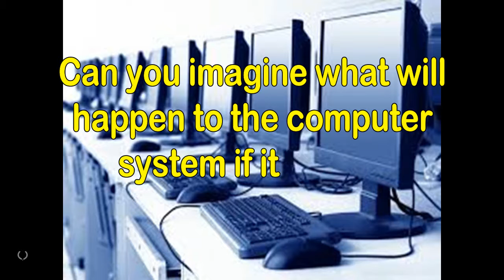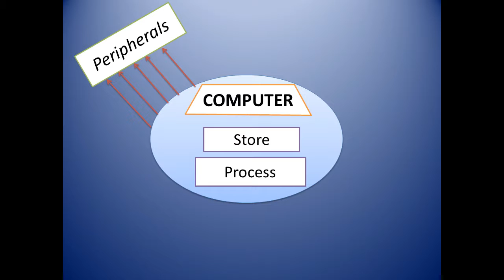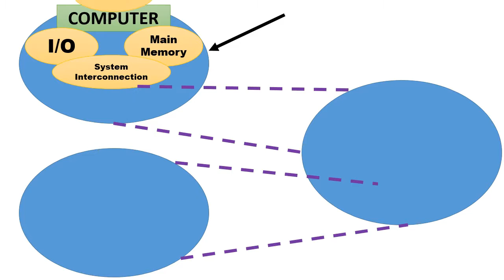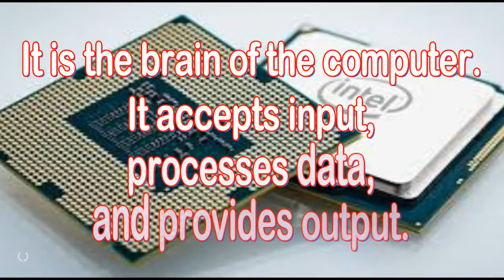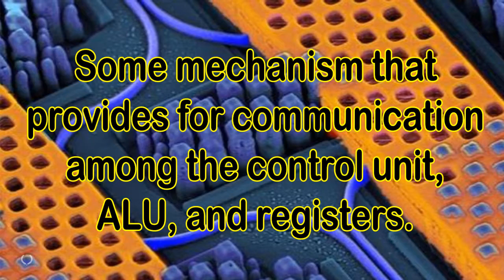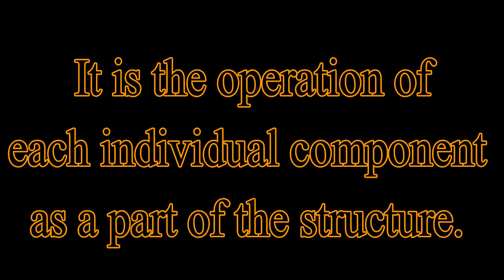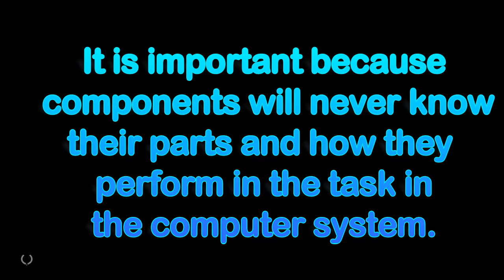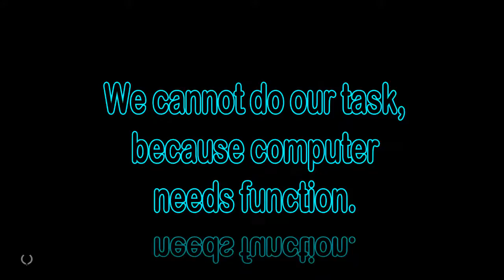STRUCTURE AND FUNCTION